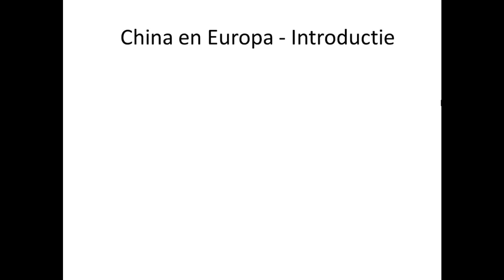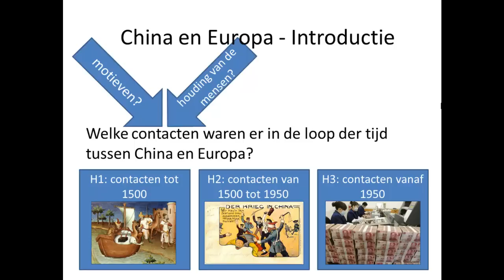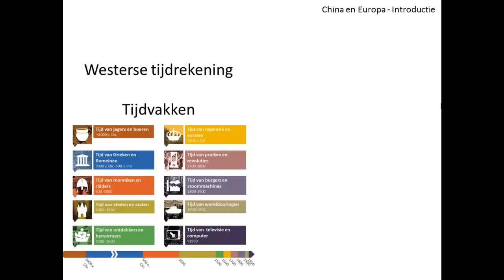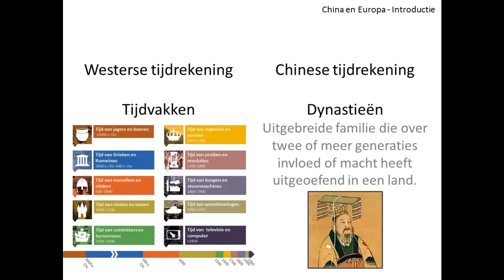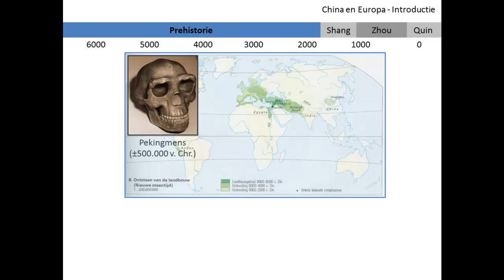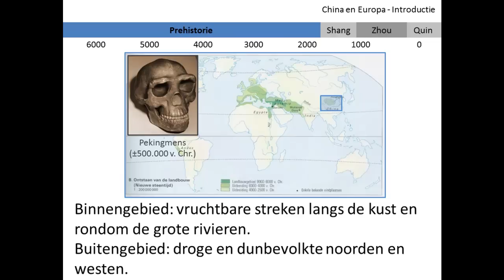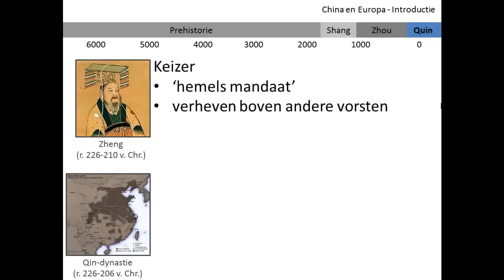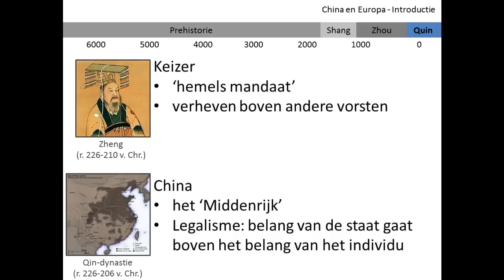1.0 Introductie (China en Europa - Geschiedeniswerkplats)